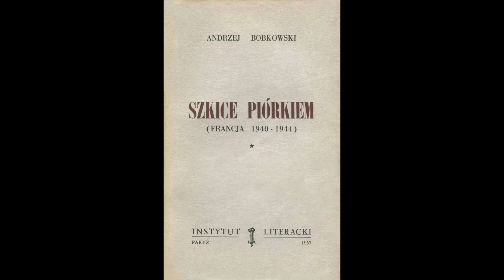#58 czyta Marek Osiecimski/Projekt Bobkowski